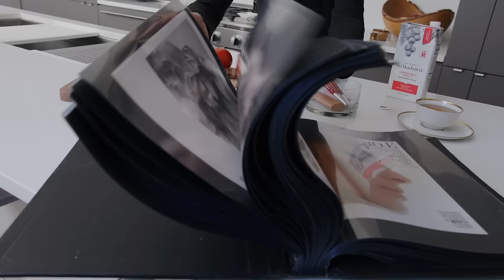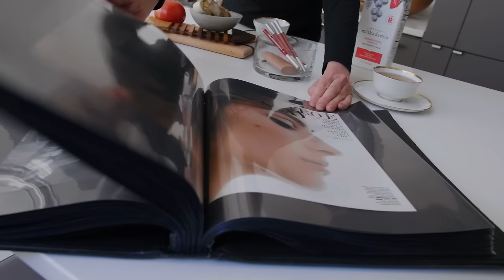RMS Beauty’s Founder Gets Up Close & Personal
We get a lot of burning questions about our founder and master makeup artist, Rose-Marie Swift and she’s spilling all the tea (literally).

PS Want To Twin With Rose-Marie?

She created the Dressed Up Red Edit Kit so you could have the perfect red lip, just like her.
In our quest to create groundbreaking clean beauty with skin-loving ingredients and undeniable expertise, our standards are high—and have been since we launched in 2009. A pioneer of the clean beauty movement, Rose-Marie Swift is the founder and the spirit of the brand. A master makeup artist for over 30 years, her lightbulb moment was realizing that cosmetics could be made with better, safer ingredients while simultaneously making women more beautiful. Bold, authentic and unwavering in her quest for innovative clean ingredients that perform, she launched RMS in 2009 to clean up the industry and set a higher standard for beauty.

Skin-Loving Ingredients
Our products are formulated using raw, food grade, certified organic, wildcrafted and naturally derived ingredients. We are also in constant pursuit of new technologies to up the clean beauty ante and provide even greater efficacy and innovation, and they must always meet our rigorous safety standards and testing.
Have questions? Get FREE beauty tips and makeup consultations from our in-house experts.